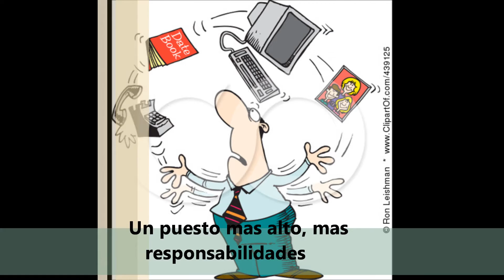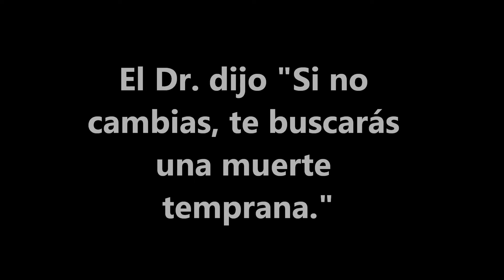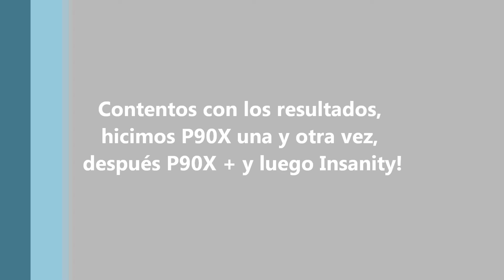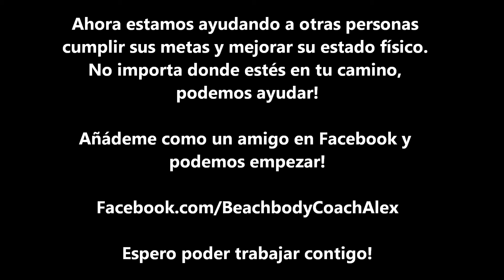P90X Funciona? Famila de Houston mejora su salud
Programs completed: P90X P90X2 Insanity RevAbs Body Beast while drinking Shakeology daily since December 10, 2010